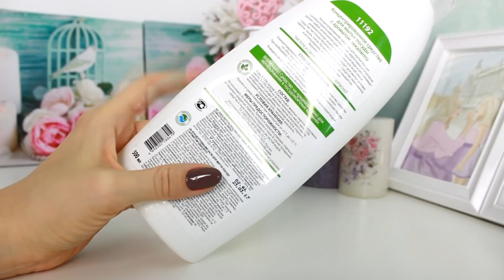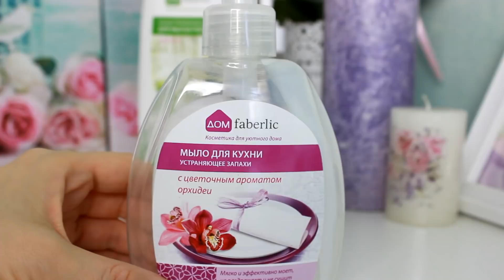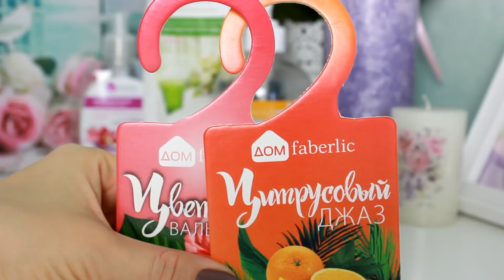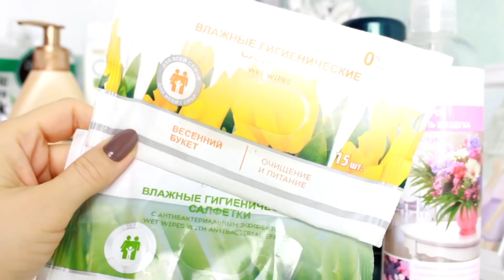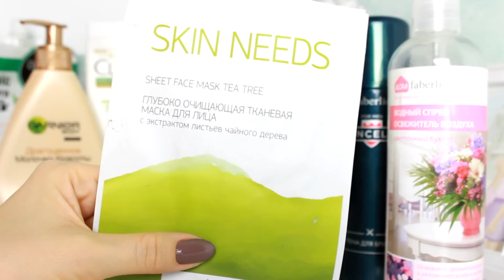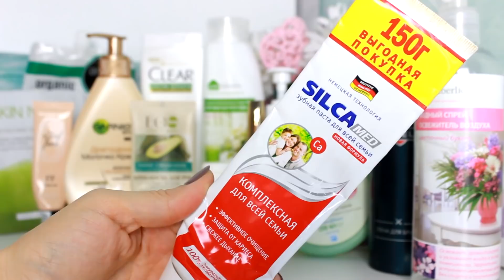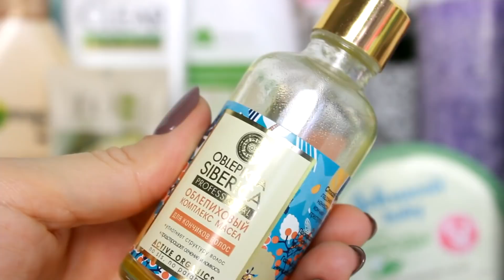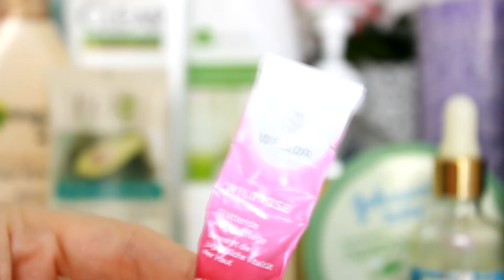ПУСТЫЕ БАНОЧКИ октябрь 2017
Хочешь получать продукцию фаберлик со скидкой до 20%, ссылка на регистрацию